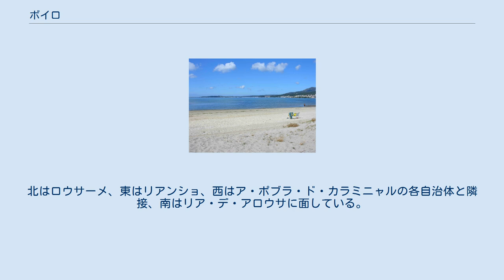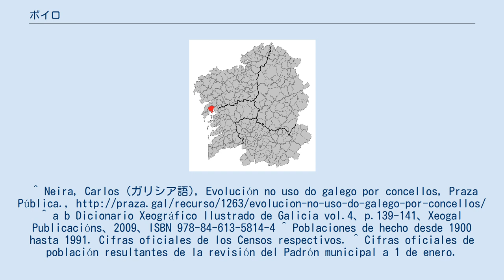ボイロ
ボイロ（Boiro）は、スペイン、ガリシア州、ア・コルーニャ県の自治体、コマルカ・ド・バルバンサに属する。
スペイン国立統計局によると、2010年の人口は19,076人（2006年：18,554人、2005年：18,469人、2004年：18,302人、2003年：18,241人）である。
住民呼称は、男女同形のboirense。
 ボイロはア・コルーニャ県の南西部に位置し、コマルカ・ド・バルバンサに属する。
北はロウサーメ、東はリアンショ、西はア・ポブラ・ド・カラミニャルの各自治体と隣接、南はリア・デ・アロウサに面している。
自治体中心地区はボイロ教区のボイロ地区。
 自治体首長はガリシア民族主義ブロック（BNG）のショセ・ルイス・トーレス・コロメール（José Luis Torres Colomer）、自治体評議員はガリシア国民党：6、ガリシア民族主義ブロック：5、ガリシア社会党（PSdeG-PSOE）：4、IC BOIRO （Iniciativa Cidadá de Boiro）：2となっている（2007年の自治体選挙の結果、得票順）。
 ボイロは8の教区に分けられている。
太字は自治体中心地のある教区。